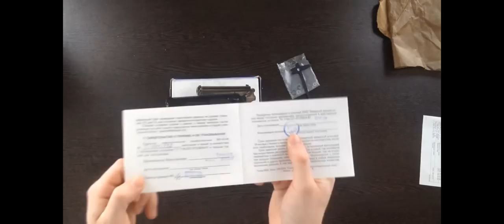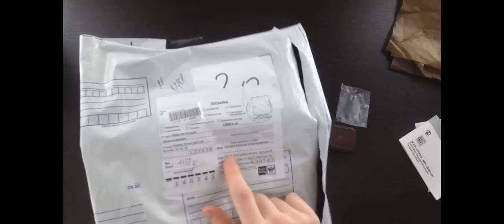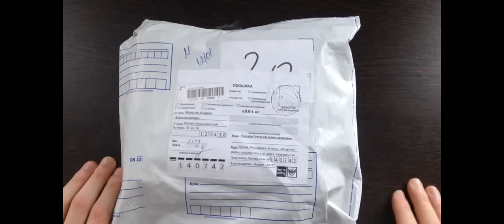Мой заказ из магазина pnevmat24.ru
Автор видео:
Алексей Паняев
Ссылка на сайт магазина:

Спасибо за отзыв, Алексей!